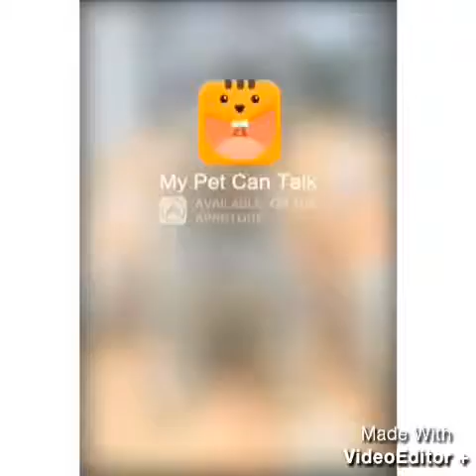Collab with pip musical.ly